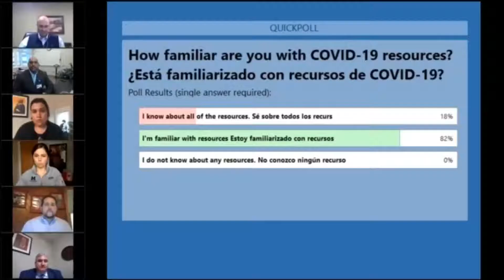Birth Workers on the Front Lines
A diverse group of birth professionals examine how racism, poverty and a lack of resources perpetuate the mistreatment of mothers in Black, Brown, and Indigenous communities.